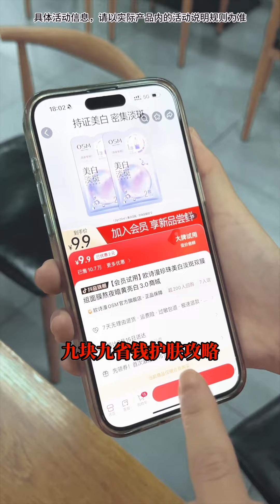一句话让一个男人为你流泪